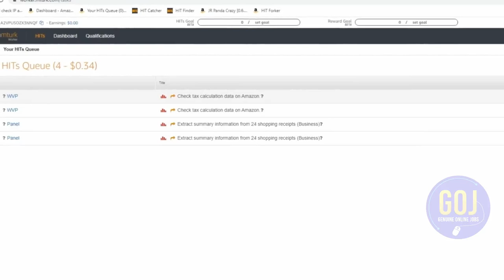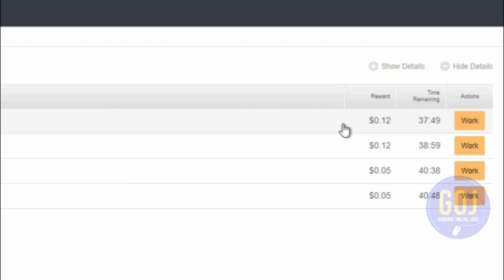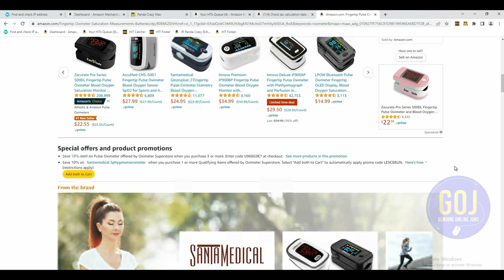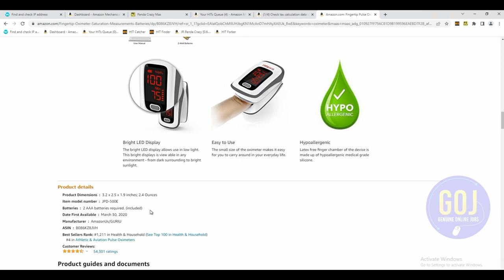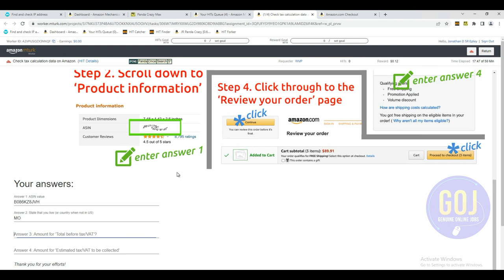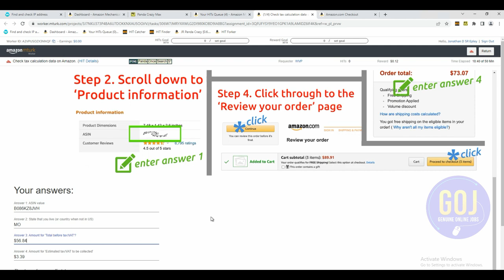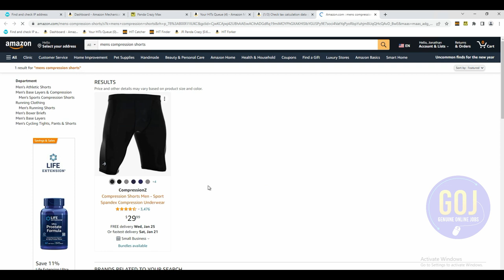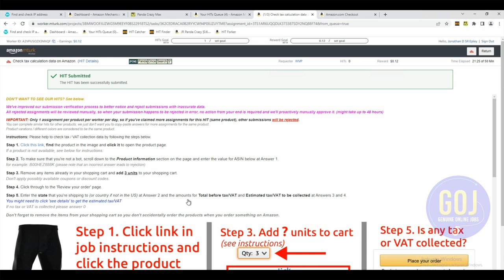Earn $0.12 per Hit | How to work on WVP Hit | mturk 2023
mturk IDs are available for sale and rent.